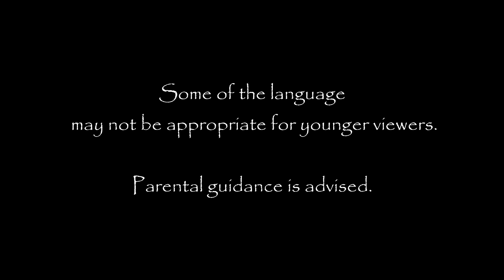Black River, Jamaica, Crocodile Survey - Part 1 - Feb 3, 2017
Pauel & Stewart of the Jamaican Caves Organisation (JCO) with Dr Johnson carrying out a two-night survey of crocodiles (Crocodylus acutus)) at Black River, St Elizabeth, Jamaica.

Some language may not be appropriate for younger viewers. Parental guidance is advised.